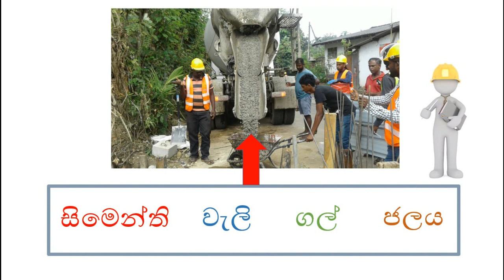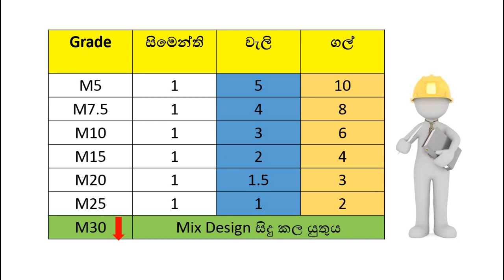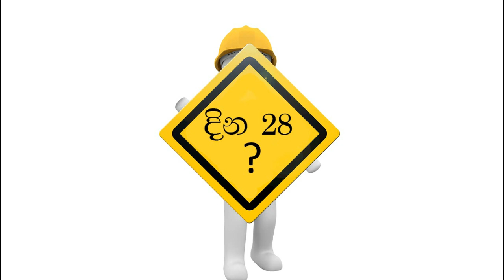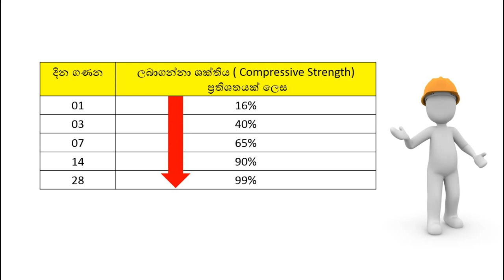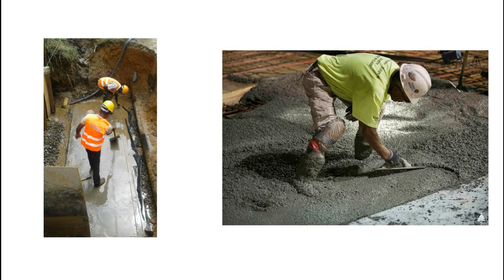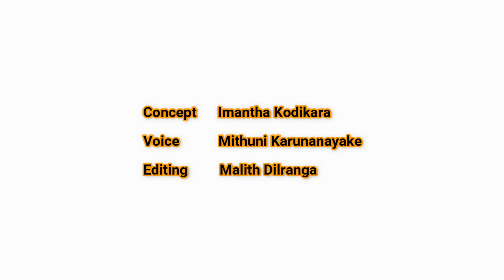Grades of concrete sinhala - Concrete එකක grade එක කියන්නේ මොකක්ද කියලා හරියටම දැනගමු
Civil Laboratory Youtube Channel එක මගින් ඉදිරිපත් කරන මේ වීඩියෝවෙන් ඉදිකිරීම් තාක්ෂණයට අදාල වන "Concrete Grades" පිළිබදව පැහැදිලි කරනු ලබයි. වීඩියෝ එක ගැන ඔයාලගේ අදහස් අපිට ගොඩක් වටිනවා. ඒවා Comment Section එකේ කියන්න.

We warmly welcome you all who came to learn the unknown engineering in well -known Sinhala to the presented by  Civil Laboratory youtube channel .We are going to speak about concrete grades.

More details about background music